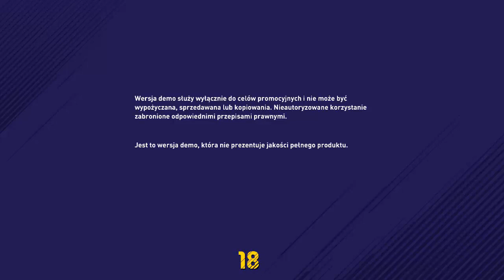FIFA 18 DEMO #1